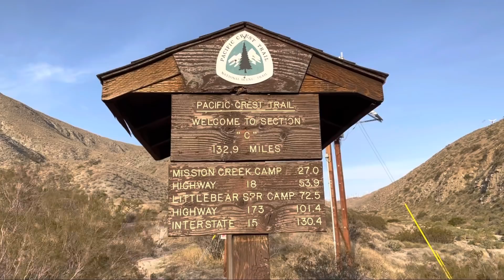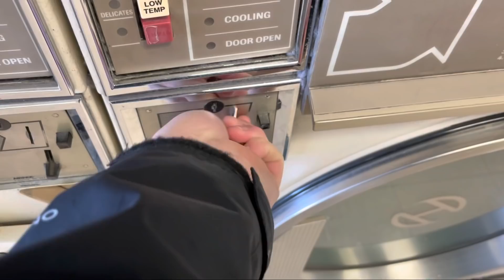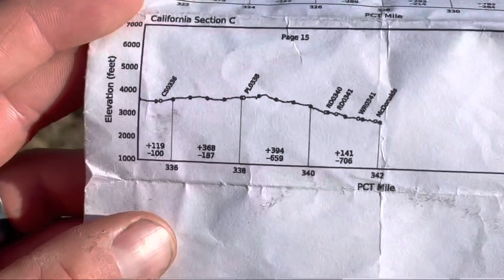Pacific Crest Trail 2021 - Episode 3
Pacific Crest Trail 2021

California Section C (I-10 Oasis to Cajon Pass) is 132 miles.

Thank you to Chet (“Albatross”) for joining us for a section and bringing a water cache!

The Squirrel: Though our editing may make it seem like it, we did not feed this squirrel our precious mountain house dinner. We had left our tent to speak with some other hikers, and in those few minutes this squirrel had grabbed the mountain house out of our tent and dragged it six feet away to have a little feast. Rob was quite bummed that he didn’t get to eat his beef stew!